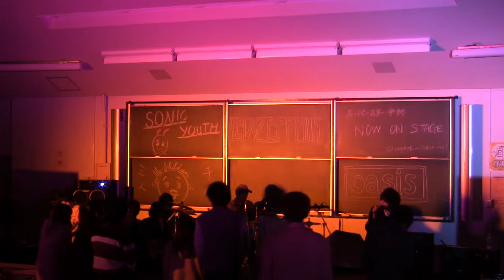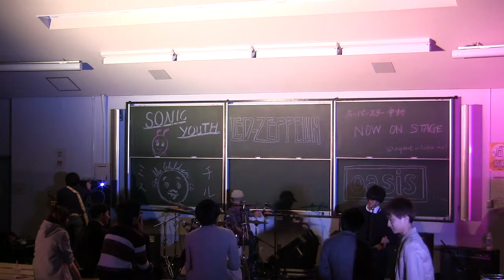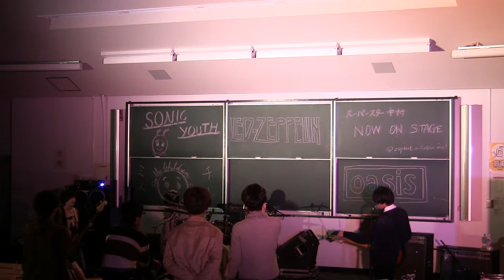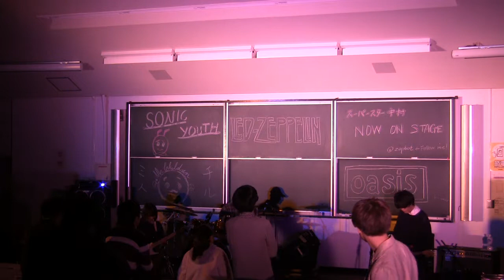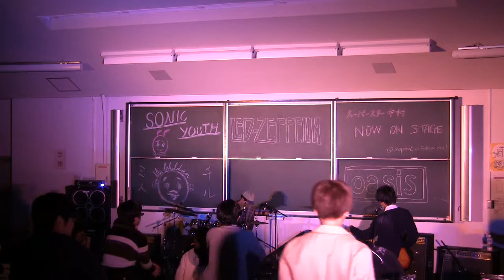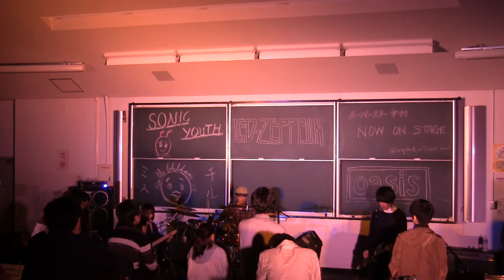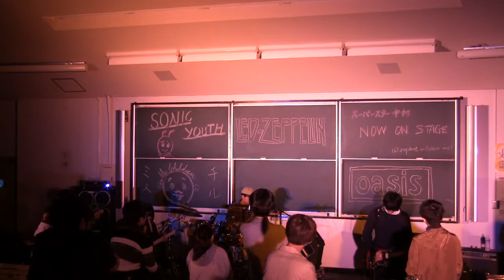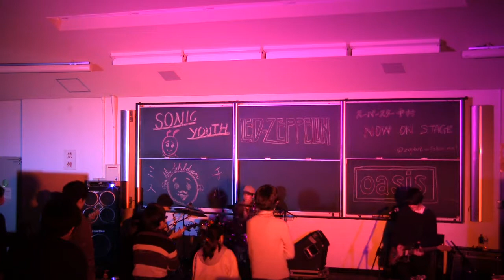Sonic Youth（大教室） covered by シャンソン研究会 三田祭2018